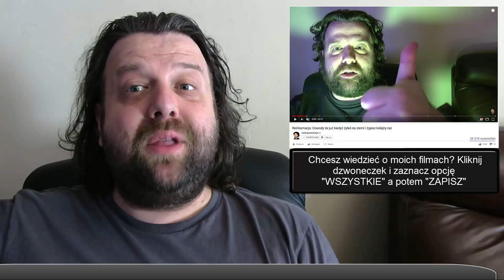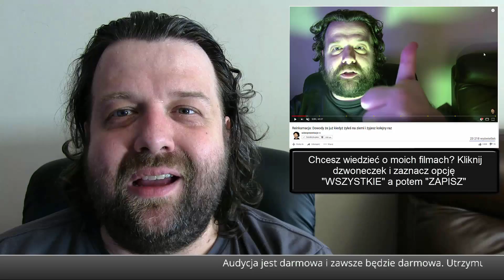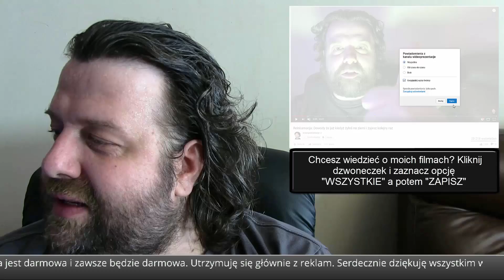TOP 10 Najdziwniejsze Rzeczy Znalezione w Domu na Strychu - Plociuch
TOP 10 Najdziwniejsze Rzeczy Znalezione w Domu na Strychu- Tak twierdzi Krzysztof Ator Woźniak  YouTube mówi jak jest bez owijania w bawełnę, a Plociuch to lekka wieczorna seria. Główny cel to rozrywka

► Powiązane vlogi ►

► Źródło ►
Własne